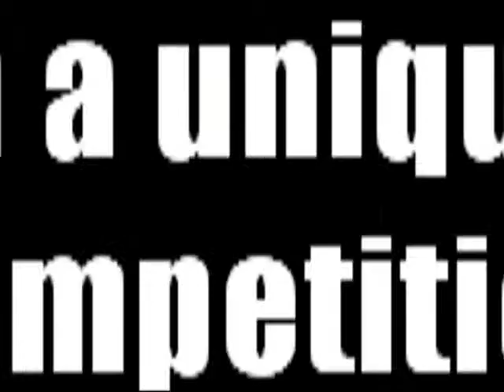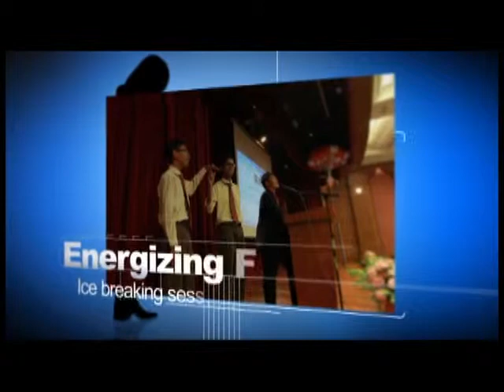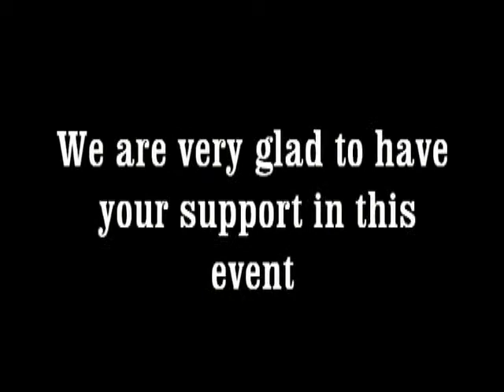Closing Ceremony National Oil Rig Competition 2014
20 and 21 January 2014